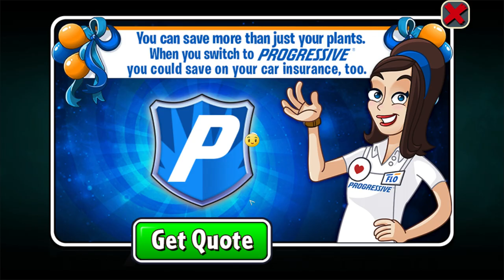Plants vs. Zombies 2 #48 РАСТИТЕЛЬНЫЕ ЗОМБИ